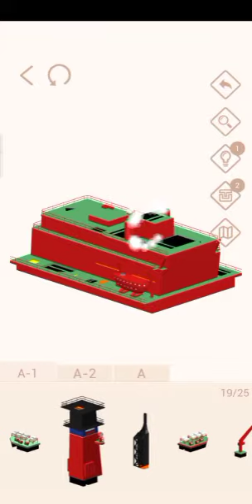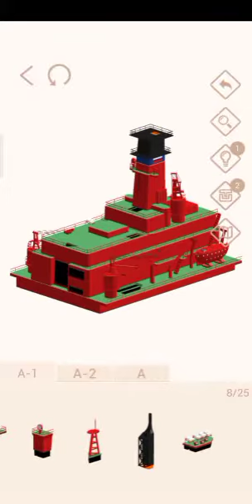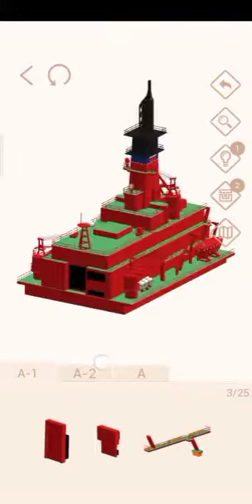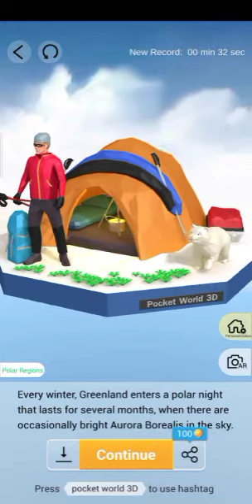Pocket World 3D - Greenland Island gameplay walkthrough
game pocket world 3d journey to Green Island, terdiri dari 8 gambar :
- polar bear
- nuclear powered icebreaker
- harp seal
- snow mountain town
- aurora camp
- ice arch
- special vehicle
- the inuit